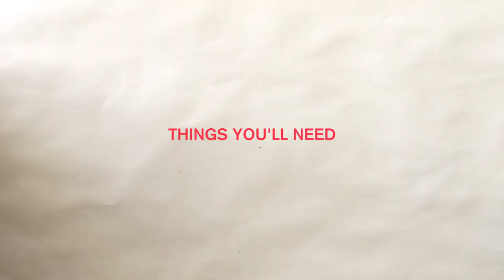🍃🌸 DIY PRINTMAKING + Demo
how to carve your own rubber stamps / make your own prints!

materials used:
- speedball carving block
- blick's block printing ink
- carving tools
- rolley thing